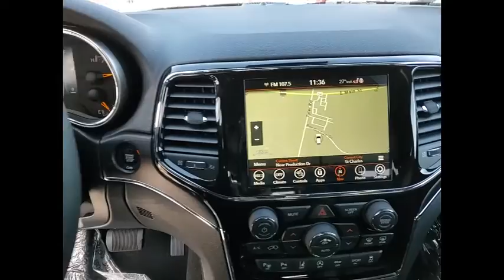2021 Jeep Grand Cherokee St. Charles IL J9890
2021 Jeep Grand Cherokee

1611 E. Main St.

Granite Crystal Metallic Clearcoat 2021 Jeep Grand Cherokee Priced below KBB Fair Purchase Price!brbrBuying a new car isnt something you can really do off the cuff. Its a long-term commitment. Youre going to be spending almost every day driving it, for many years to come. So, its important that you dont get just any car, but one with which you really click. St. Charles Chrysler Dodge Jeep Ram will take the time to get to know what you want, and work with you to ensure thats exactly what you have when you leave. That holds just as true for used-car customers as it does for new Chrysler, Dodge, Jeep or RAM customers. If you want to be pressured into a purchase, you had best go elsewhere. In addition to helping drivers find the perfect Chrysler, Dodge, Jeep or RAM match, St. Charles Chrysler Dodge Jeep Ram also boasts a state-of-the-art auto repair center where our highly skilled team of technicians perform routine maintenance as well as other services, such as auto-glass repairs, transmission repairs, and wheel repairs. And, for drivers who prefer to work on their Chrysler, Dodge, Jeep or RAM themselves, we have a variety of manufacturer-certified parts (i.E., Oil filters, batteries, windshield wipers...). To learn more about St. Charles Chrysler Dodge Jeep Ram, our impressive lineup of new Town & Country, Grand Cherokee, Challenger, 1500, 200, and used-car models, or rave-worthy service, contact us today. Or visit us in person. Were conveniently located at 1611 East Main St., St. Charles, IL. Welcome to the St. Charles CDJR website, a fast and convenient way to research and find a vehicle that is right for you. Whether you are looking for a new or used Chrysler, Dodge, Jeep or Ram car, truck, or SUV you will find it here. We have helped many customers in or near Chicago, Glendale Heights, St. Charles, Elgin, Bartlett, Schaumburg, Geneva, Batavia, West Chicago, Naperville, Wheaton, Carol Stream and Elburn find the Chrysler, Dodge, Jeep or Ram of their dreams! We know that prospective customers are extremely well educated when researching their next vehicle. St. Charles CDJR has made it easy to get all the available vehicle information so you can spend less time researching and more time enjoying your purchase.